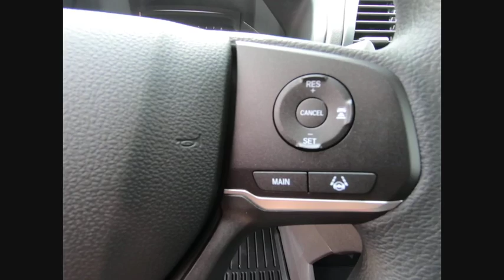2019 Honda Odyssey St Charles IL S5458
2019 Honda Odyssey EX